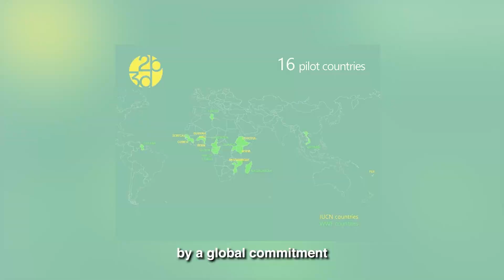BIODEV2030 field visit to Kajiado county, Kenya, May 2025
BIODEV2030 recently undertook a field mission to Kajiado, Kenya, to document the progress of biodiversity conservation efforts led by the Government of Kenya and its partners. In Kajiado, communities and organizations are working tirelessly to address challenges like habitat degradation and water scarcity, restoring ecosystems and safeguarding wildlife. Key initiatives include the Ramat Wildlife Society protecting wildlife corridors, the African Conservation Center (ACC) empowering women through grass seed farming for restoration, the Matonyok Organization promoting sustainable agroforestry, and Justdiggit regreening landscapes with "earth smiles" (water bunds). This important work is part of Phase 2 of the BIODEV2030 project, aiming to translate past lessons into policy reforms and scalable solutions for a more sustainable future.